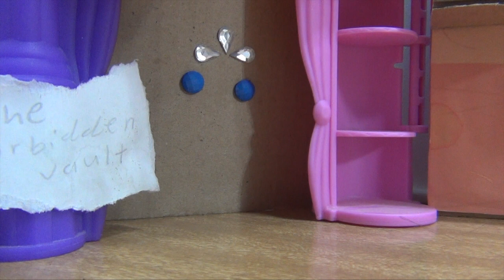{LPS SERIES} Lps & Mlp Fairytale Lost (S2) episode 9: The New Couple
There's a new couple at Fairytale Lost. And you guessed it,its Seleea and Gaston but that's not all she has something else in mind for Echo, What could it be? Meanwhile Lindsy does some good by finding a very secret part of the Library, but what does it all mean?, and you never know what lurks in a closet.

Still/Moving pictures used in this video/thumbnail don't belong to me it they belong to the original owner/s

Music used in my intro doesn't belong to me it belongs to Disney's Frozen

This is a PG rated series with My Little Pony and Littlest Pet Shop high school drama series because it will have fake blood, violence, kissing scenes, threats, ect if your uncomfortable watching this sort of thing I recommend not watching it. And I based the story off Once Upon a Time but this series isn't rated M its rated PG its for teenagers and over because of the violence, fake blood, kissing scenes ect.

 If you missed out on season 1 of this series here's the playlist link to it along with the KOH 1 series:

Wanna talk?